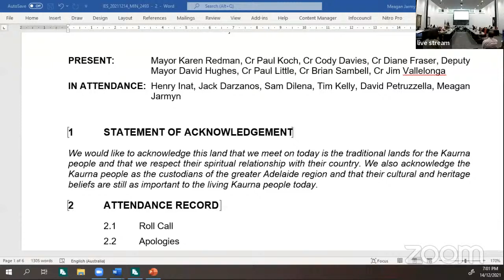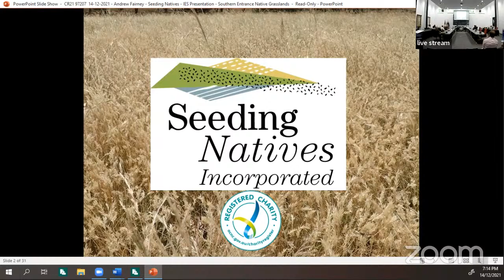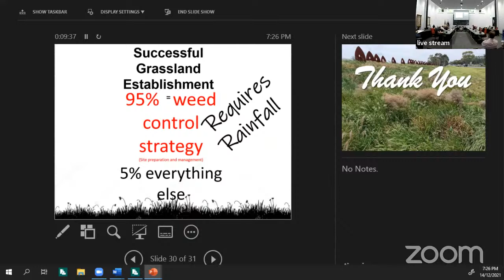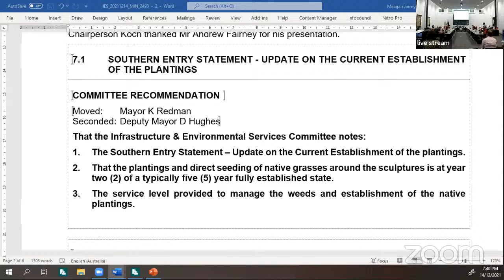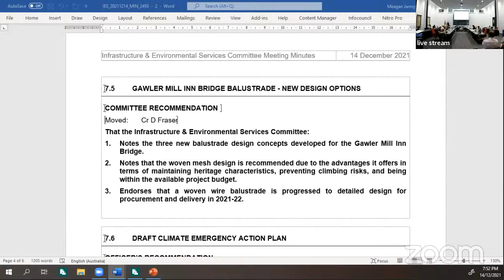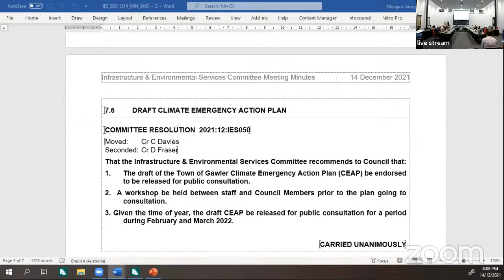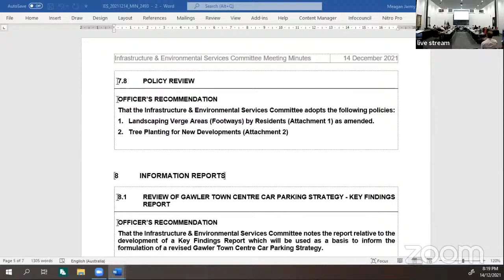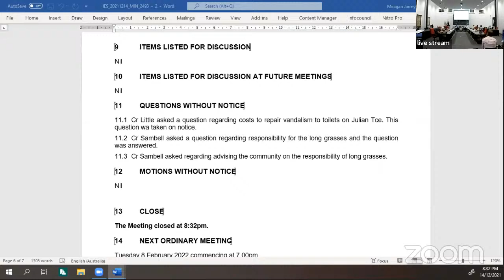Infrastructure and Environmental Services Committee Meeting